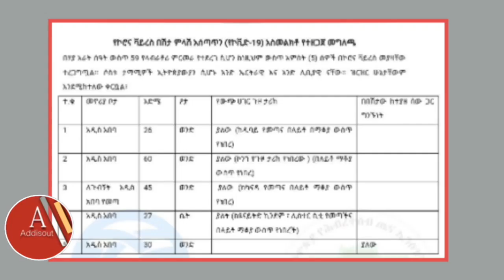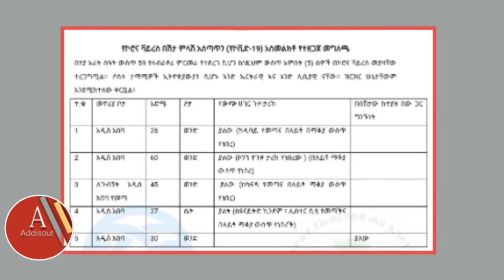Ethiopia: ዛሬ 5 ሰው ጨመረ! የመጀመሪያው መት በሃገራችን ተመዘገበ ! ምን ይሻላል ?